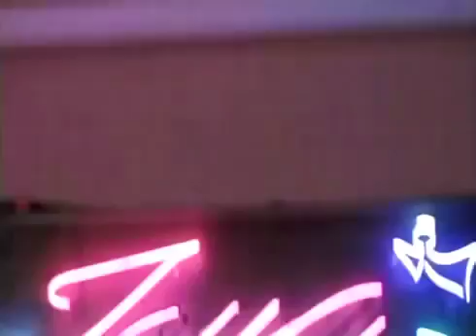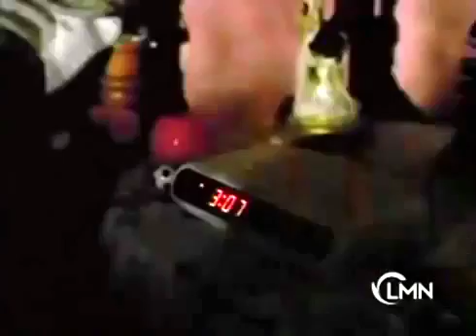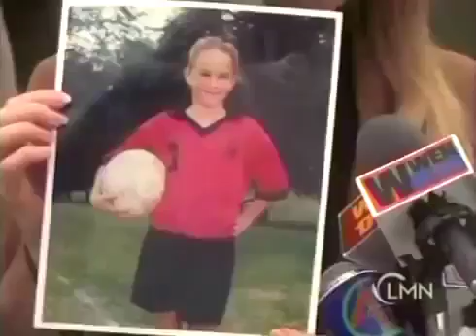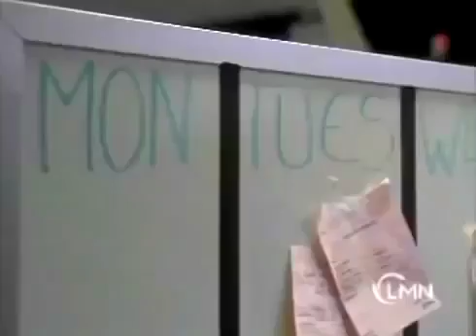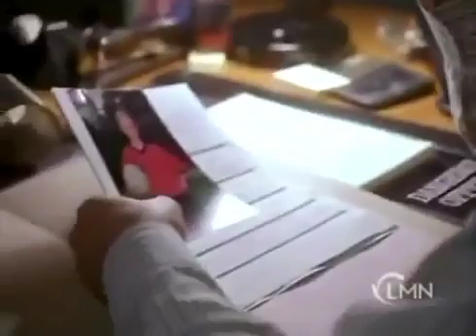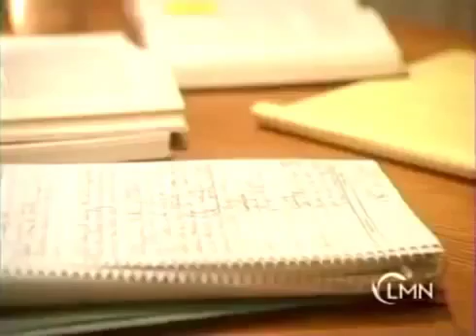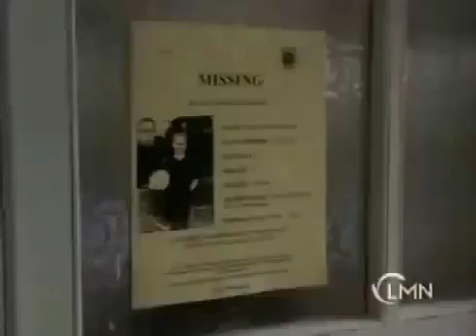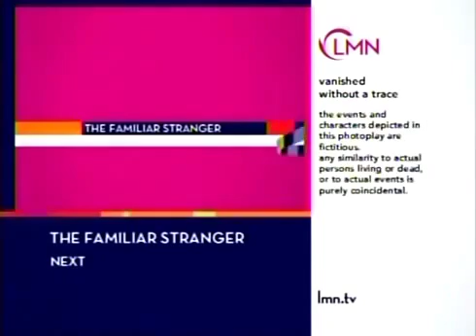Without a Trace Vanished Lifetime Movies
Lifetime Movies Without a Trace Vanished
Creator: Hank Steinberg
Stars: Anthony LaPaglia, Poppy Montgomery, Enrique Murciano